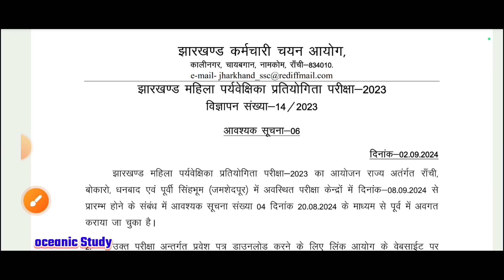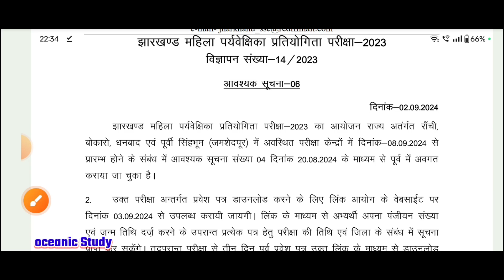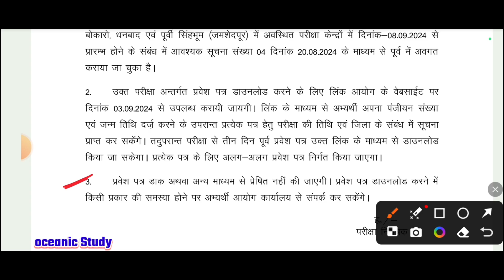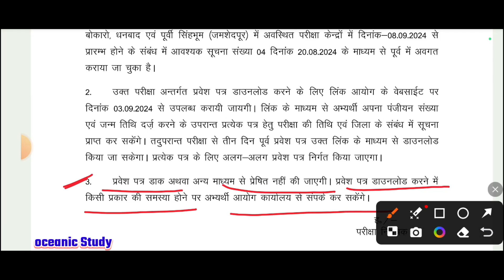झारखंड महिला परवेक्षिका परीक्षा Admit Card Released || Jssc Female Supervisor Exam